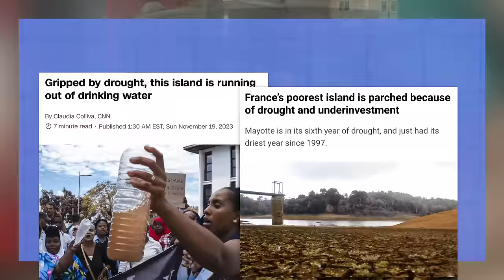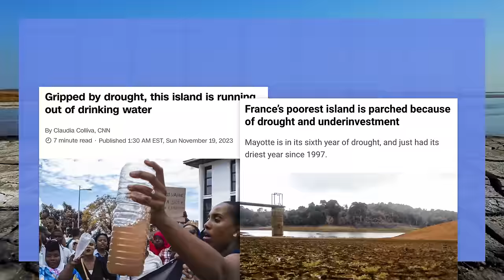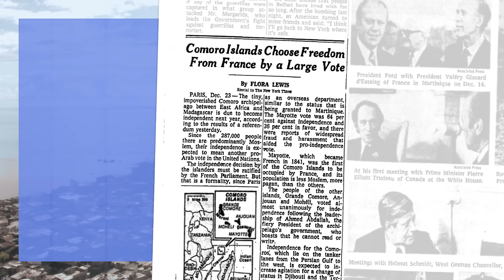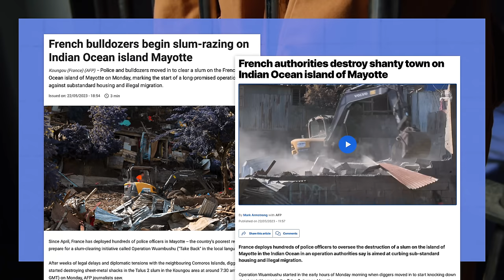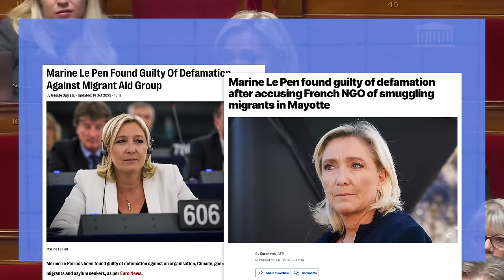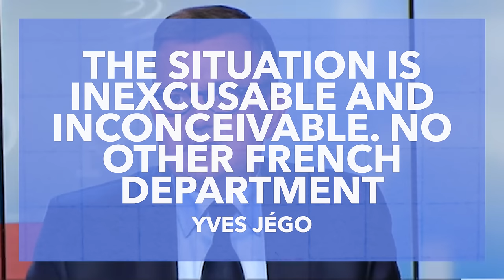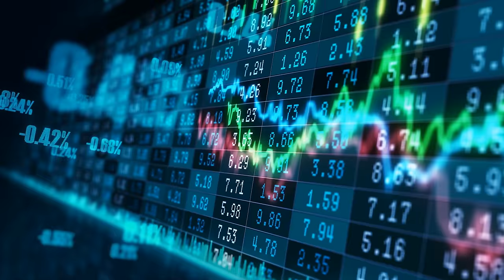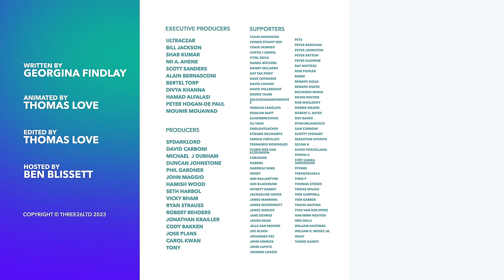Why Social Unrest is Unfolding in France’s Poorest Region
Mayotte, a French overseas territory off the coast of Africa, and France's poorest region, is in crisis with riots engulfing the territory. So in this video, we'll explain how the crisis is unfolding and what it says about France's governance overseas.